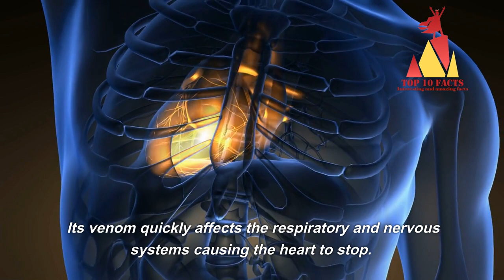TOP 10 facts all about SNAKES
TOP 10 Facts All About SNAKES by ParentingDad

In this video, we will learn some amazing facts about SNAKES!

Snakes are one of the rare species which can move by swimming, diving, climbing, jumping, slithering, sidewinding, and even flying.

Yep, you heard that correctly: there are snake species that can glide through the air.
They achieve this by flattening their bodies and spreading their ribs, resulting in a wing-like body shape.
This helps them to glide through the air at an angle and cover distances of up to 100 meters. By flexing and contracting their bodies, they may also change direction mid-flight.